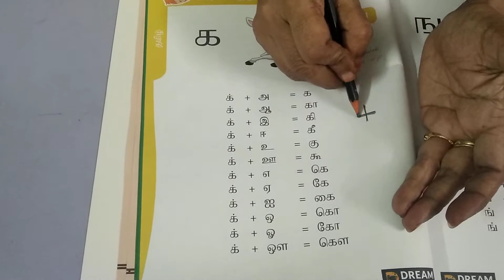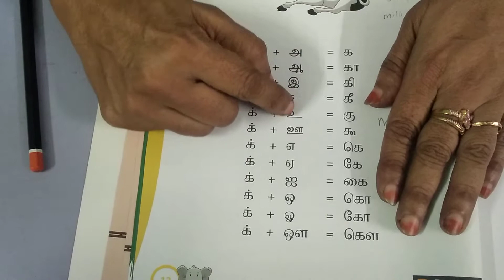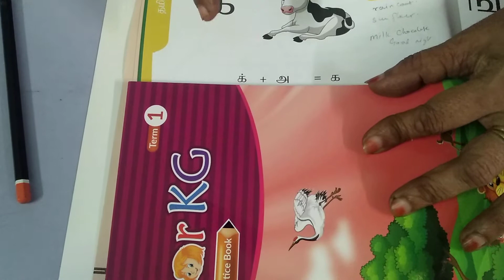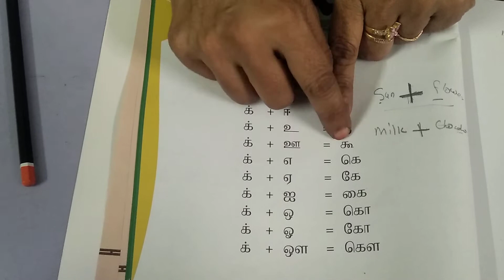Busy Bee | Tamil uyir mei 1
Learn tamil uyir mei ezhuthukal 1